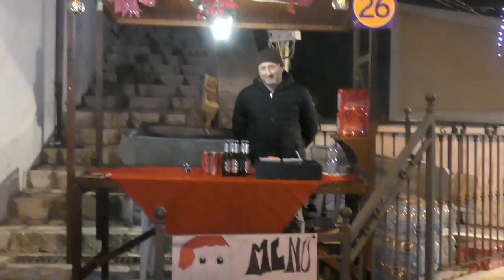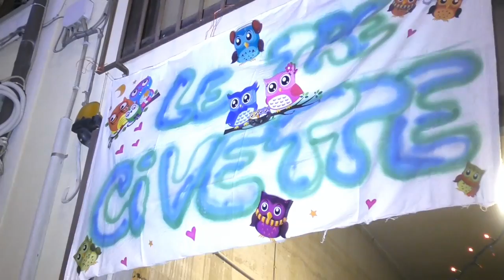La Notte re la Focalenzia 2